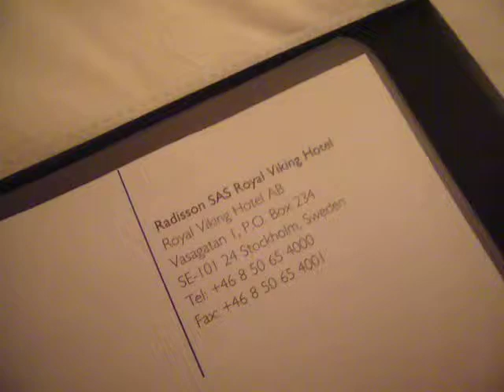Stockholm #9 - Around the Royal Viking hotel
A look around the Royal Viking hotel in Stockholm